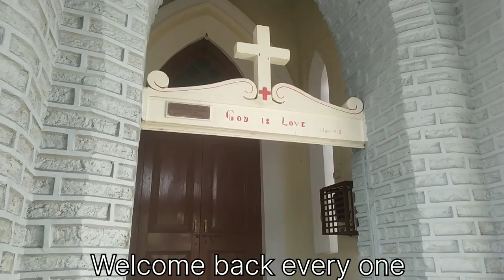MacFarlane Memorial Church of Kalimpong || Heritage Church || Tourist attraction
In 1870, William MacFarlane became the first Scottish Missionary to visit Darjeeling and Kalimpong, who soon fell in love with the place and the people, and in an effort to uplift the conditions of the otherwise marginalized Tibetan community, set up a bunch of Scottish Missionary schools. In 1890, the grandest church to be built in the history of Kalimpong was set up in his name, which almost became synonymous with grand feasts, programs for the needy, and celebration of all things beautiful. The oldest church of Kalimpong — MacFarlane Memorial Church — a beautiful crenelated neo-gothic edifice from the time of the Raj.

Though the church, located on KD Pradhan Road (Chotta Bhalukhop), does not pull the same volume of tourists as other colonial structures of Kalimpong, its architecture and rich history still attract heritage lovers